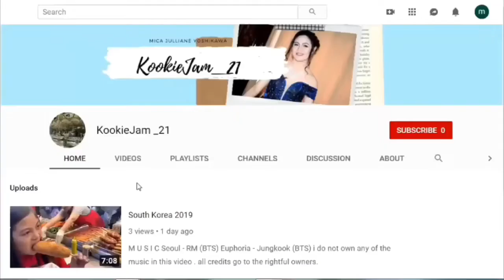SLEEPOVER PT.1 || 4/23/19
ʕ•㉨•ʔ HELLO!!!☆  So we did a sleepover and had fun. we did a vlog (just a reminder that we're not a pro at vlogging so excuse our vlogging skills lol) and I just wanted to share our vlog.

S O C I A L  M E D I A:
Twitter- KookieJam_21 (K-pop Fan Account)
              Yoshiiixx21 (SB19 Fan Account)
              ForYoshi_1st (1stOne Fan Account)
              SpringBlueMoon (BL Fan Account)

                    yoshiiixx21  📸 for SB19

 M U S I C:
Intro: Home - BTS
Outro: Answer: Love Myself - BTS